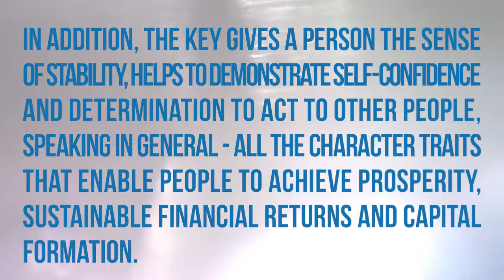The Key of Soul Profusion king solomon key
The key is the combination of names of the Creator with citrine, stone, widely known for its positive influence on the financial field.
Medallion enhances the clarity of thoughts, connects intuition and logic, accelerates decision-making mechanism, facilitates relations with other people and improves verbal and oratorical abilities. In addition, the key gives a person the sense of stability, helps to demonstrate self-confidence and determination to act to other people, speaking in general - all the character traits that enable people to achieve prosperity, sustainable financial returns and capital formation. "The key of wealth," helps to strengthen the consciousness that a person is worth the best things in the world. Changing the mindset allows you to open a channel of wealth, in other words, when a person is really opened for success and wealth, it doesn’t take long to get it.

THE KEY OF SOUL PROFUSION
Kabbalah Amulets
Judaica Jewelry
Kabbalah Talisman
Soul Key Pendant
Israel products